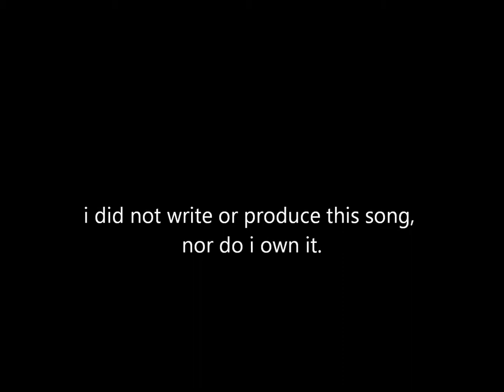Electronic Throat by He Is Legend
metal. not poopy quality. i did not write or produce this song, nor do i own it.